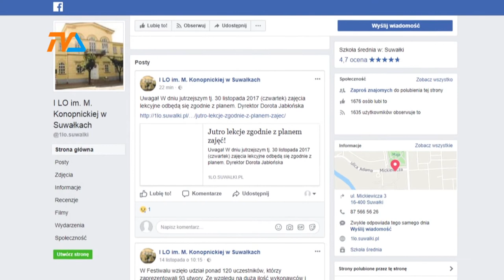Granaty w I LO |TVSUWAŁKI